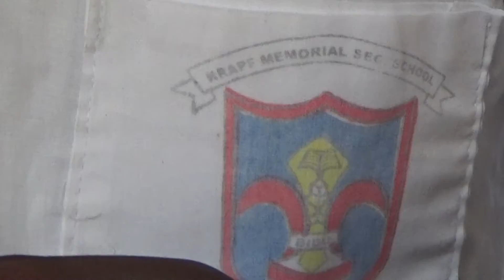Hadji Tsui Baya